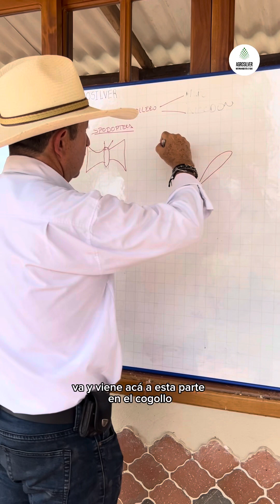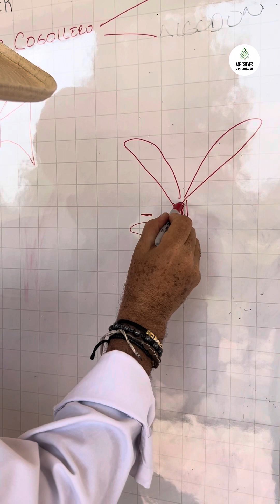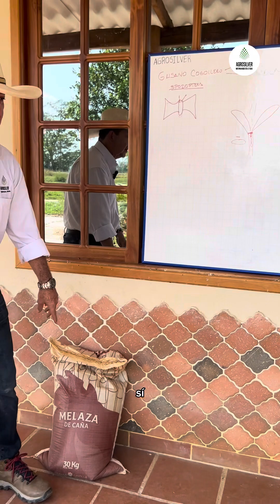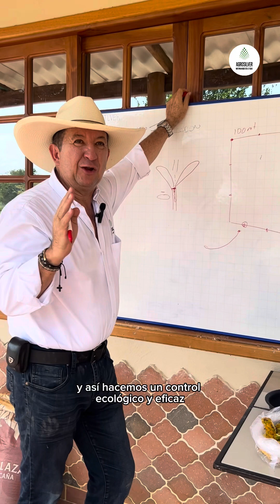CÓMO CONTROLAR EL GUSANO COGOLLERO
Les dejo un Tip muy bueno para evitar el gusano cogollero en el cultivo.